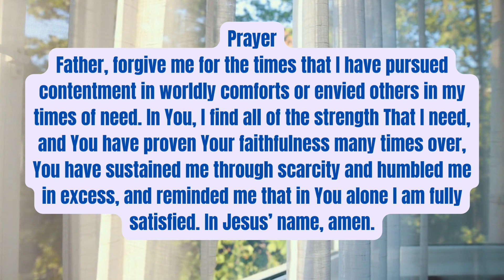April 24th, Morning Scripture, inspiration, and prayer 🙏 ♥️!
Morning Scripture, inspiration, and prayer 🙏 ♥️! Set to "Shackles" by Mary Mary